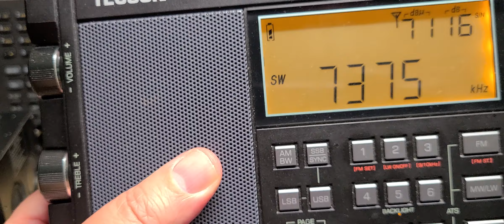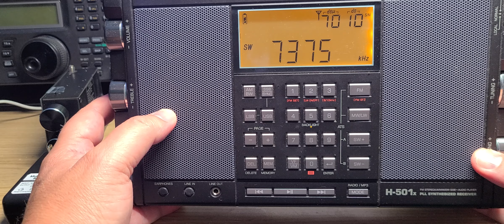Kenwood R-5000 communications receiver on Radio Romania 7375 kHz Shortwave on MLA 30 loop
Playing with the Kenwood R-5000 receiver tonight